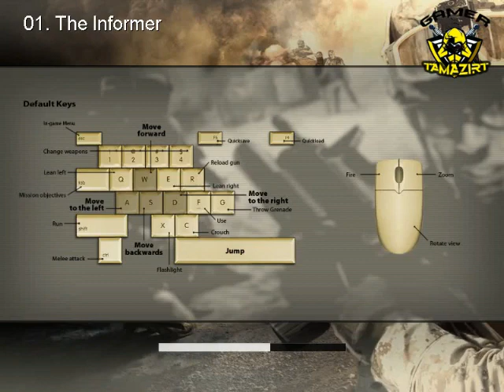امازيغ غ لحرب اشلحي اقريان Terrorist Take down 2 - Amazigh Tachlhit Gamer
امازيغ غ لحرب اشلحي اقريان
 Terrorist Take down 2 - Amazigh Tachlhit Gamer